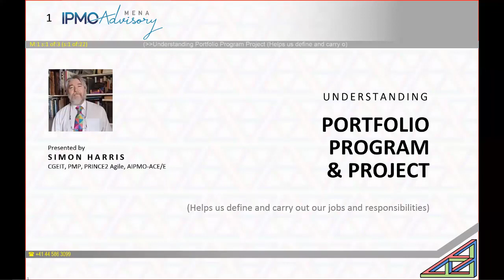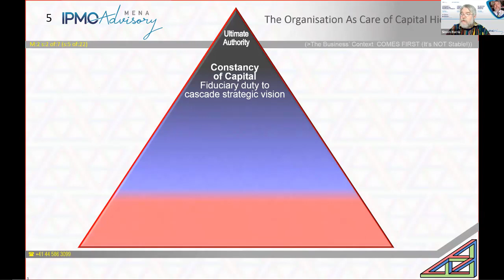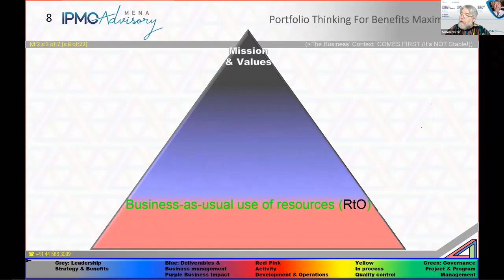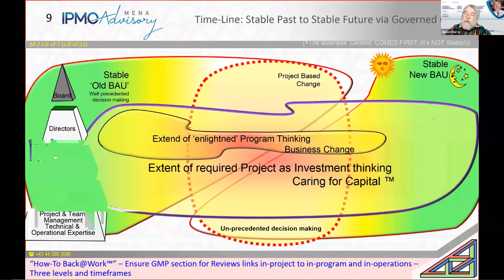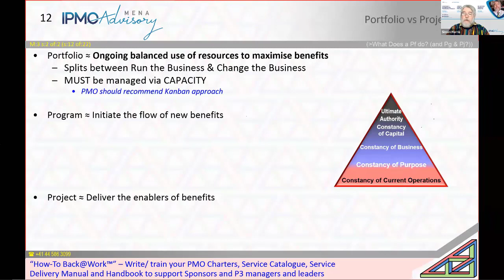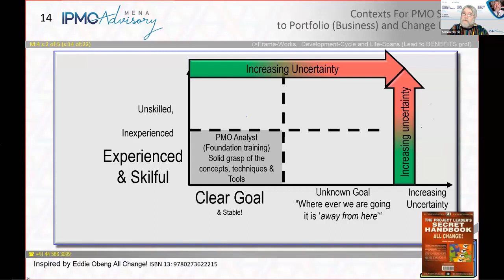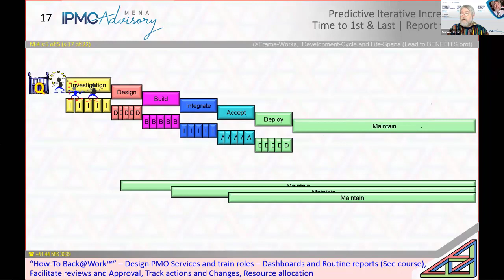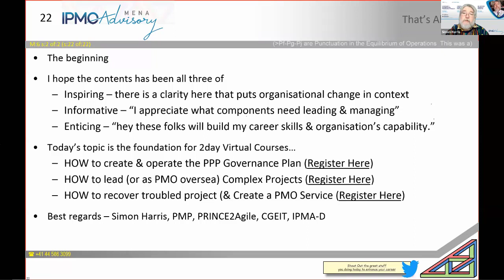Understand PfPgPj Portfolio Program and Project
Presenation of the slides